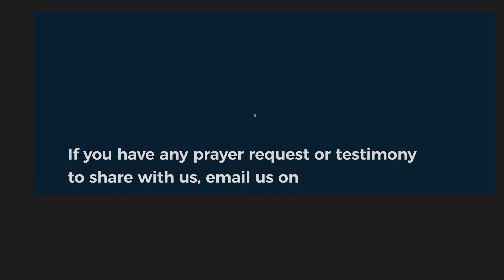How to Prepare Your Self To Hear God's Voice |Pastor Charles Mugisha |New Life Bible Church